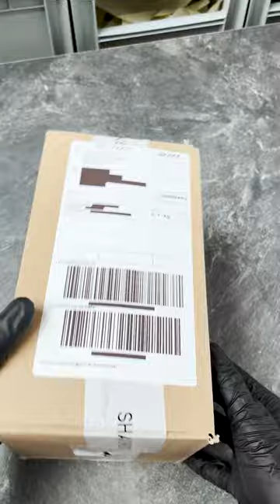Wie funktioniert unsere Versandstation? 🤔